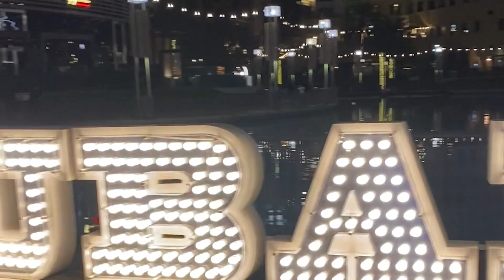Burj Khalifa at Night | Dubai Vlog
In this Channel you will get information about different things and places. Burj kalifa is worlds tallest building.
Downtown Dubai is a vibrant district in the heart of the city known for its iconic landmarks like the Burj Khalifa, the world's tallest building, and the Dubai Mall, one of the largest shopping centers globally. It's a popular destination for tourists and residents alike, offering a blend of luxury living, entertainment, dining, and cultural experiences.

Burj Khalifa: The centerpiece of Downtown Dubai is the Burj Khalifa, the tallest building in the world. It stands at 828 meters (2,717 feet) and offers stunning views of the city from its observation decks.

The Dubai Mall: Adjacent to the Burj Khalifa is The Dubai Mall, one of the largest shopping malls globally. It features over 1,200 shops, including high-end international brands, as well as entertainment options like an indoor ice rink, an aquarium, and a cinema.

The Dubai Fountain: Situated outside the Burj Khalifa and The Dubai Mall, the Dubai Fountain is a captivating water and light show set on the artificial lake at the base of the tower. The fountain is synchronized to music and is particularly spectacular in the evenings.

Downtown Boulevard: This bustling boulevard runs through the center of Downtown Dubai, lined with shops, cafes, and restaurants. It's a popular spot for strolling and enjoying the city atmosphere.

Souk Al Bahar: A traditional Arabian marketplace located near The Dubai Mall, Souk Al Bahar offers a mix of shops, restaurants, and cafes. It provides a more traditional and cultural contrast to the modern surroundings.

Opera District: A cultural and arts hub within Downtown Dubai, the Opera District is home to the Dubai Opera, a world-class venue for performing arts and entertainment.

Luxury Residences: Downtown Dubai is home to some of the most prestigious residential towers, offering luxurious apartments and penthouses with views of iconic landmarks.

Downtown Dubai is not just a tourist destination but also a vibrant community where people live, work, and enjoy a sophisticated urban lifestyle. It has become a symbol of Dubai's modernity and ambition, attracting visitors and residents from around the world.